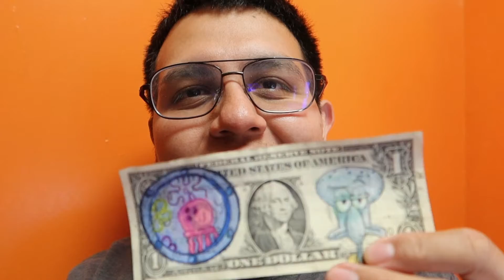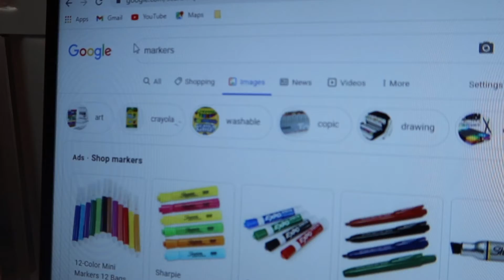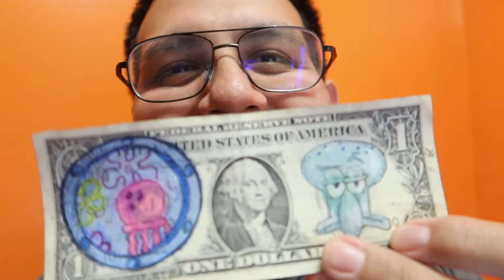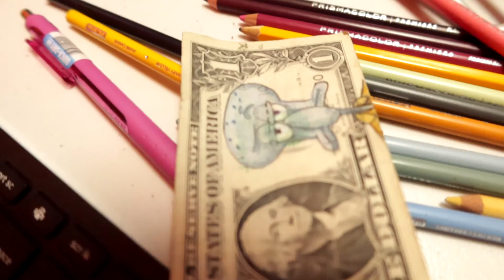Squidward dollar drawing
I had my art supply's stored away, my business gave me the opportunity to quit my job and gave me the time I needed to create I am still learning everything little by little but my mind is set for success I love everything that has to do with creating I'm still not in my full potential but I know I know I will get there hope you guys enjoy my good energy and thank you for watching.

music:Best Music Mix ♫ No Copyright EDM ♫ Gaming Music Trap, House, Dubstep